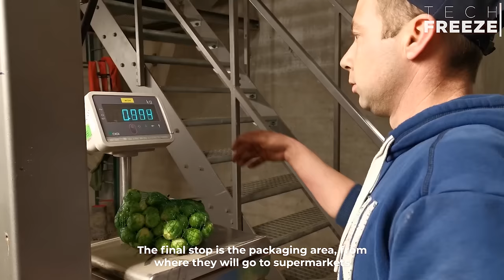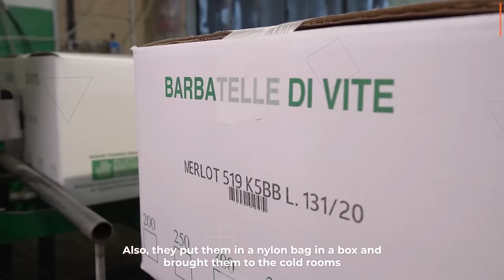Netherlands Incredible Technology of Harvesting Brussels Sprouts – Modern Farming Machines ▶2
A few centuries ago, power for agricultural machinery was originally supplied by oxen or other domesticated animals. With the invention of steam power came the portable engine and later the traction engine. Agricultural steam engines took over the heavy pulling work of oxen. After some time, harvesting machines were also created. Today we present different types of modern farming machines, which have really changed our daily lives